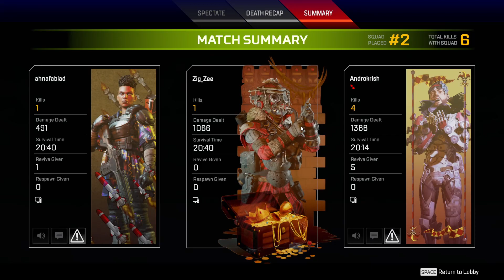GOING THROUGH HELL IN APEX LEGENDS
Bye. !